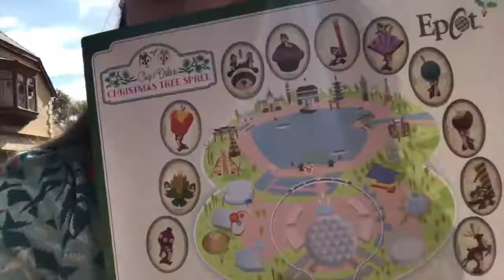MY DAILY DISNEY YEAR IN REVIEW | MDD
Thank you for all the support over this year! Watch for some hidden surprises of what's to come in 2018!

See us real soon!